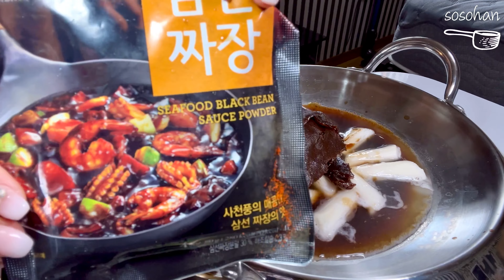MUKBANG▶︎ 짜장 떡볶이 | Jjajang Tteokbokki ☆ ft.vermicelli, dumplings | EATINGSHOW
☆Today's menu is Jjajang Tteokbokki made with glass noodles and dumplings and green onion kimchi☆
00:00 Start
02:10 Mukbang

Subscriptions, likes, and comments are a great help to me♡